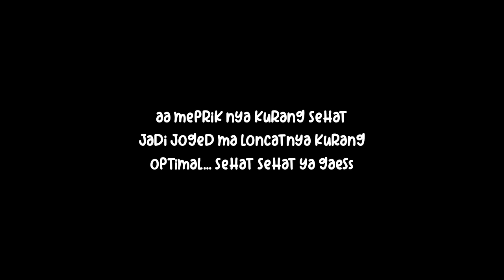Basuri Cipularang, Seruuuu!!! 🥳🥳telolet